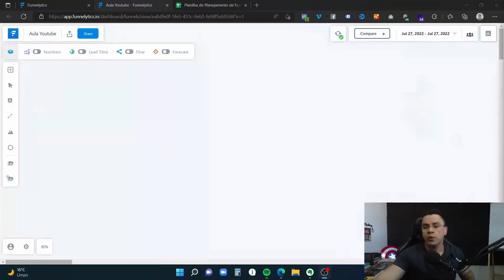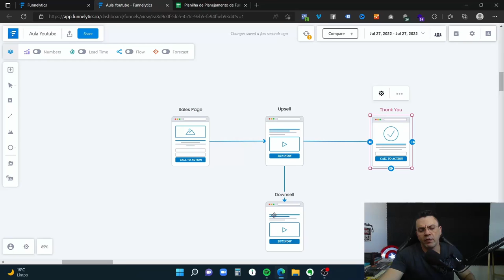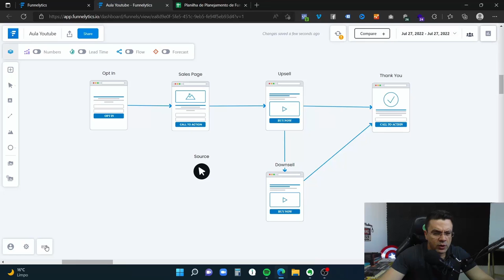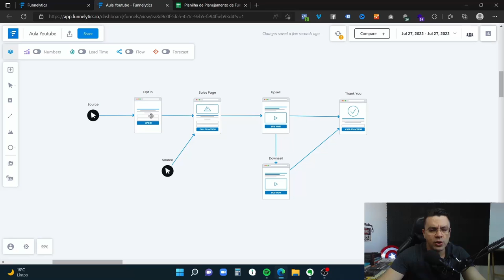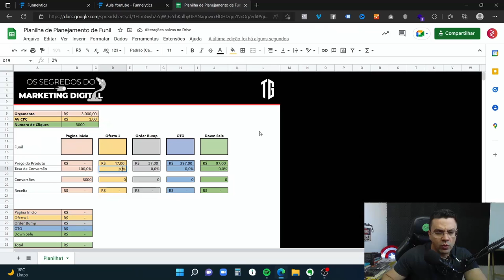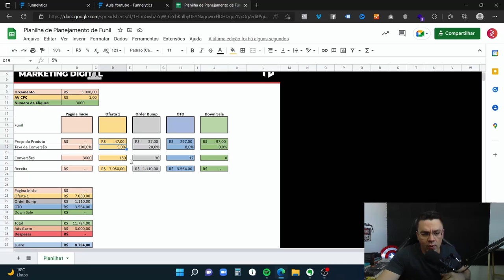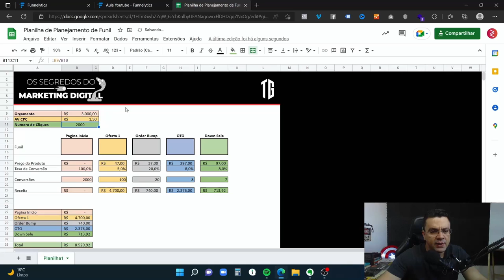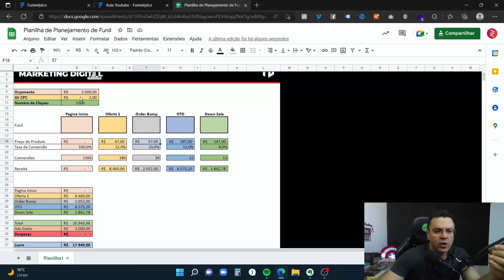Funil de Vendas para Ganhar Dinheiro com Infoprodutos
Com criar um funil de vendas para vender infoprodutos no perpétuo e ganhar dinheiro na internet todos os dias.

Nesse vídeo eu mostro o passo a passo para você montar uma estratégia poderosa para vender todo dia na internet.

Um dos funil de venda mais lucrativos é chamado do Triple Wire, que hoje é o mais usado nos EUA e eu mostro aqui nesse vídeo.

Use esse funil para ganhar mais dinheiro na internet ainda hoje.

🎯Timeline de vídeo 🎯
00:00 - O que é Funil de vendas para marketing digital
00:40 - Como criar um Funil de vendas para infoprodutos
01:27 - Qual a vantagem de um funil perpétuo
03:20 - O Funil Mais Lucrativo do Mundo
04:48 - Order BUMP
06:15 - Onde Time Offer - OTO (One Click Buy)
07:15 - Down Sale
08:00 - Como criar um Funil na prática
19:10 - Fim do Vídeo de Funil de vendas para marketing digital

Quer fazer seu negócio vender mais, então siga o meu canal para receber mais dicas de marketing e vendas!

Thyago Guimarães
CEO TG7 Marketing

***Quer atrair mais cliente e fazer seu negócio vender mais?
Então ENTRE AGORA no nosso grupo do telegram para receber Dicas de Marketing e vendas.